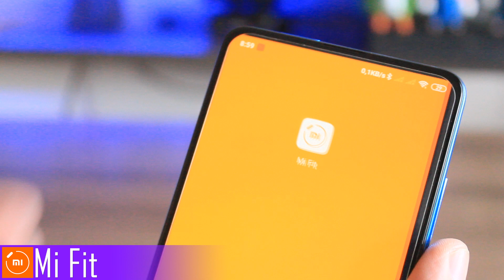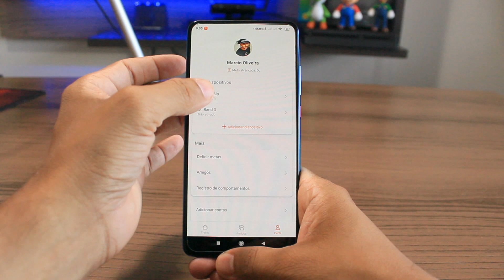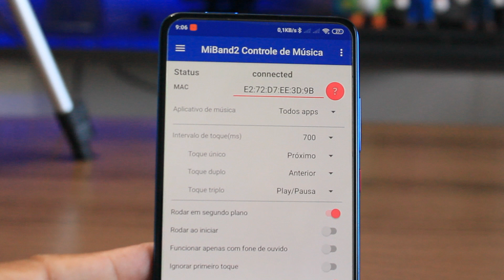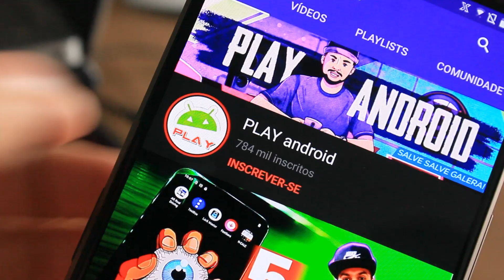Como CONTROLAR Música via BLUETOOTH pelo AMAZFIT BIP